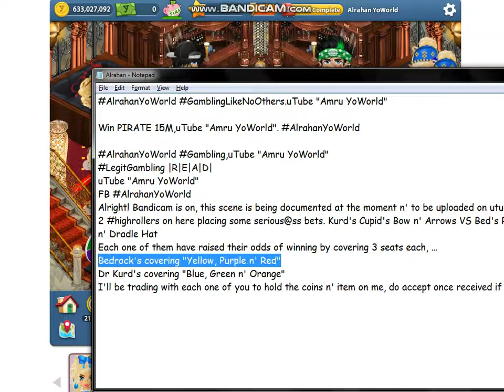Alrahan YoWorld, HighRollers♨ "200m Winner"🔥Drkurd YoStarZ🔥Gambling Like no others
2 highrollers on here placing some serious@ss bets. Kurd's Cupid's Bow n' Arrows VS Bed's Red Roses, Pink Specks n' Dradle Hat
Each one of them have raised their odds of winning by covering 3 seats each, ...
Bedrock's covering "Yellow, Purple n' Red"
Dr Kurd's covering "Blue, Green n' Orange"